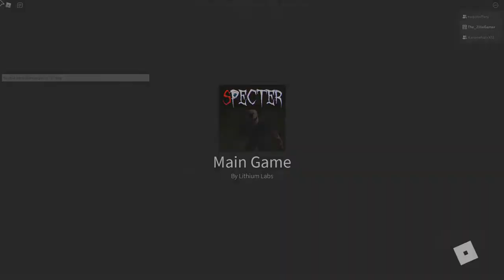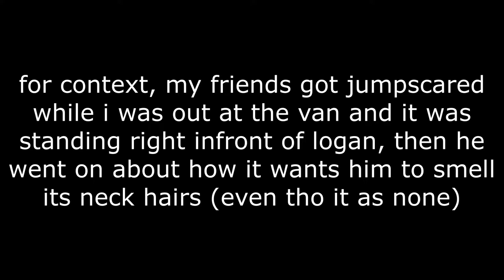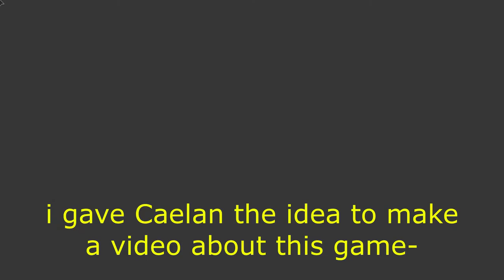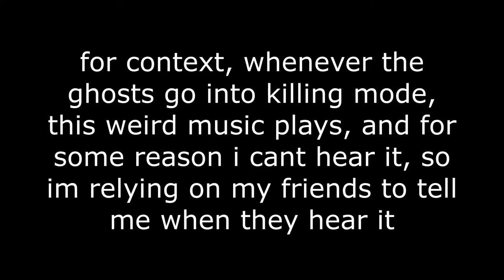Ghost Busting Ghosts With 3 Weirdos | ROBLOX Specter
Today, me and three of my good friends decide to go hunting for ghosts.. and it went horribly!

If you want to see us play more of this game since there are 4 other maps, then make sure to leave a thumbs up on this video so I know to play more in the future

Cya in the next video and make sure to take care!